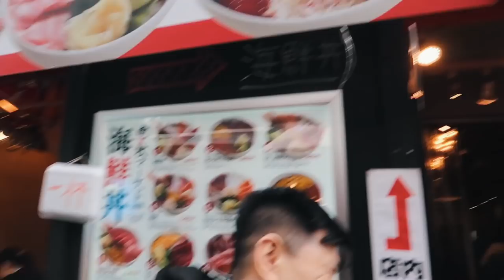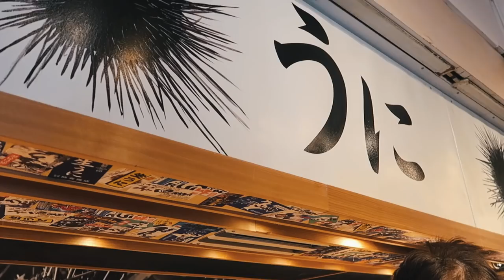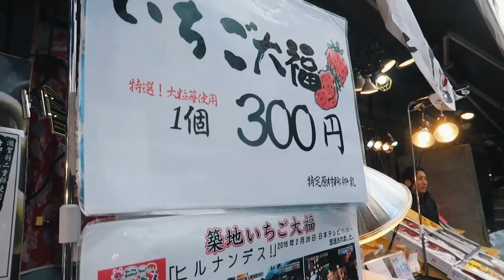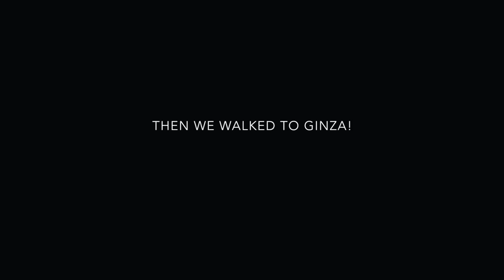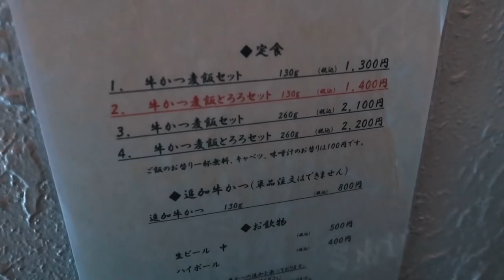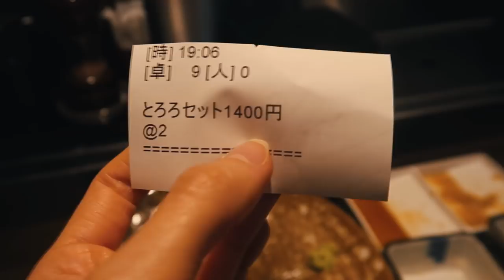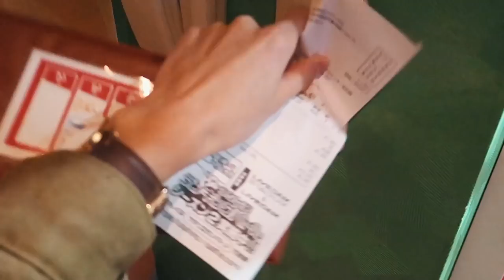JAPAN VLOG: AFFORDABLE AND MOUTHWATERING BEEF IN TOKYO!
Hello Everyone!

We're back with another vlog, taking you guys back to the famous Tsukiji Fish Market! After a delicious meal of fresh sashimi, we took a walk to Ginza to shop at GU and Uniqlo.
For dinner, we finally got in the famous gyukatsu restaurant in Shibuya called "Gyukatsu Motomura". IT WAS SO GOOD! We highly recommend it! They actually have 3 locations in Shibuya area, so do make a visit if you come to Tokyo!

Places we visited:
1. Tsukiji Fish Market
2. Ginza GU clothing store (same company as Uniqlo but the prices are cheaper and more styles tailored towards the younger customers)
3. Gyukatsu Motomura in Shibuya
Address: 〒150-0043 東京都渋谷区道玄坂Dōgenzaka, 2 Chome−6, 2-6-2 美奈津ビル B1

As always, we thank you so much for your love and support. It truly motivates us so much.

Much Love,

Music by: Joakim Karud - Dreams, Engelwood - One Step Ahead